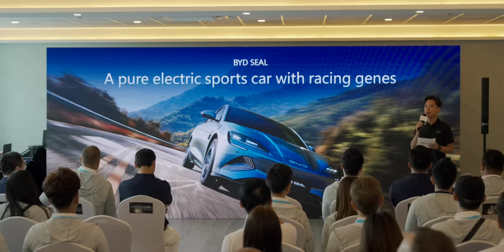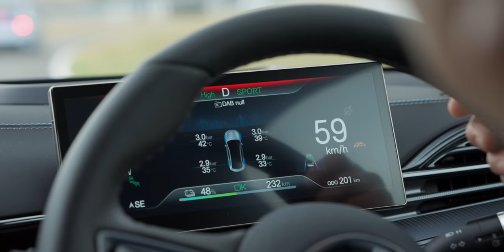ขับ BYD Seal ในสนามแข่ง ช่วงล่างกับความเร็วสูงพอไหวไหม? พร้อมฟังความเห็นกูรูรถยนต์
หลังจากลองขับ BYD Seal จาก กทม. ไปเขาใหญ่บนถนนทั่วไปแล้ว คลิปนี้มาเรามารีดพลังน้องแมวน้ำ BYD Seal กันว่าเมื่อวิ่งในสนามแข่งจะเป็นยังไงบ้าง พร้อมสัมภาษณ์พี่ ๆ ร่วมทริปมาให้ความเห็นหลังขับรอบที่ 2 ครับ

00:00 - ลองขับ BYD Seal ในสนาม
01:09 - ทดสอบการขับขี่
01:14 - ทดสอบการขับขี่ฐานที่ 1
01:43 - ทดสอบการขับขี่ฐานที่ 2
02:45 - ทดสอบการขับขี่ฐานที่ 3
03:12 - ทดสอบการขับขี่ฐานที่ 4
05:38 - สอบถามความคิดเห็น
15:18 - สรุป

📍สมัคร Artlist รายปีรับเพิ่มฟรีอีก 2 เดือนที่